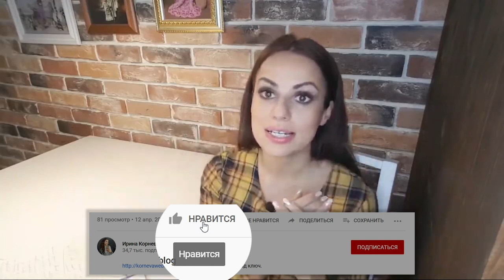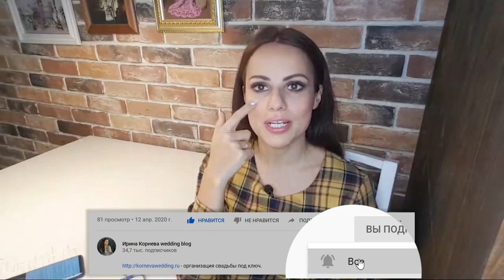Способ экономного и красивого оформления свадьбы. Как оформить свадьбу и не переплатить?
Сегодня в выпуске я буду сравнивать оформление свадьбы с помощью декоратора и самостоятельное оформление свадьбы.
Я назвала выпуск Способ экономного и красивого оформления свадьбы. Почему способ?
Есть такой миф среди невест, что свадебные подрядчики хотят как можно больше взять за стоимость своей работы с невесты.
Поэтому лучше оформить самостоятельно и не платить за ту же работу декоратору.
Это правило работает только в одном случае. В каком?
В случае, если вы делаете декор по шаблону свадебных антитрендов. Например оформление свадьбы шарами.
Понятно, что надуть шары и запустить их в зал, большого ума не надо и умений тоже не нужно.
Мы вопрос свадебных антитрендов даже не поднимаем, мы не работаем на таких проектах. Разговор идёт об оформлении свадьбы современно, красиво, стильно и со вкусом.
В этом случае выгоднее будет работать с декоратором, а не самостоятельно оформить свадьбу.
А вообще, почему так получается, откуда появился такой миф, что самостоятельно оформить свадьбу будет дешевле? От того, что многие невесты боятся общаться.
Боятся спрашивать, узнавать.
Главная моя мысль заключается в том, что прежде чем принять решение, соберите информацию.
Соберите информацию, что вам предложат декораторы, и что вы можете сделать сами, сравните качество и стоимость.
Только, когда вы будете иметь все цифры на руках, только тогда вам станет понятно, что сколько стоит и как выглядит.